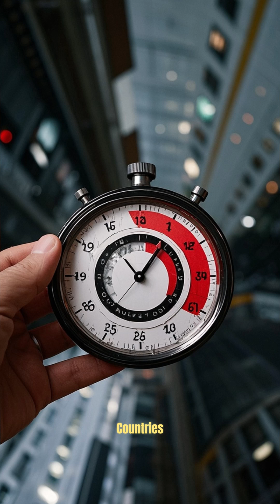The Underwater Land Rush: Why Countries Are Racing for the Ocean Floor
The race for the continental shelf is reshaping global power. With trillions in resources at stake, nations are rushing to claim the ocean floor.